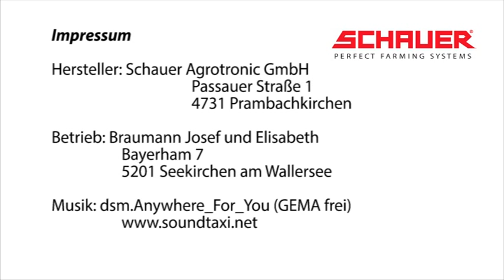DuoModulsystem Rinderstall Familie Braumann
Schnelle Bauweise und viel Tierwohl - Rinderstall in DuoModulbauweise